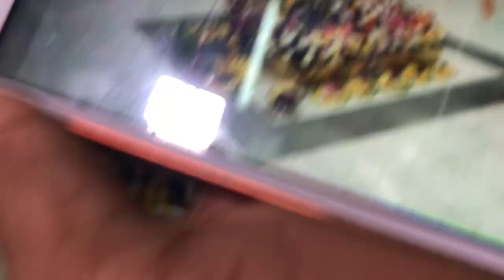Maha Sankaritana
Gon gon ( Meetal Aung myay thar zan in mandalay)